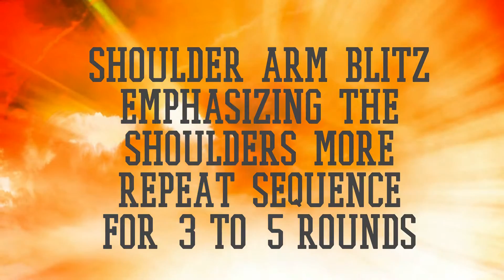Shoulder Arm Blitz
The video shows a shoulder arm blitz sequence made to fatigue, strengthen and build endurance in the shoulder muscles. It also works the biceps and triceps as well. Repeat the sequence 3-5 times on it' own or at the end of a chest/push WOD.